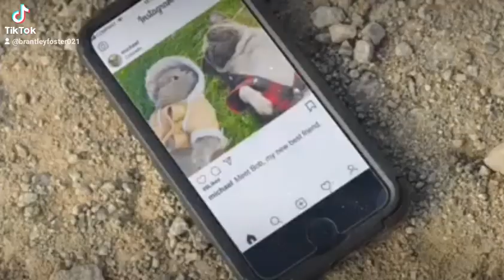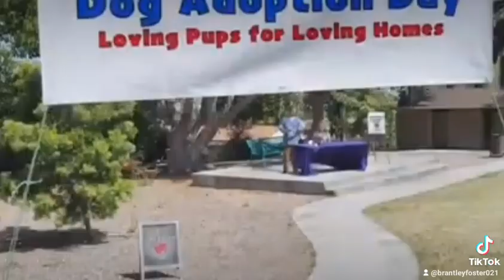Bob the Pug fart compilation